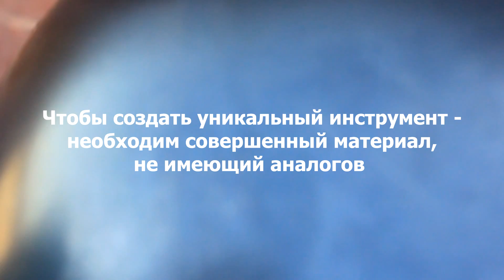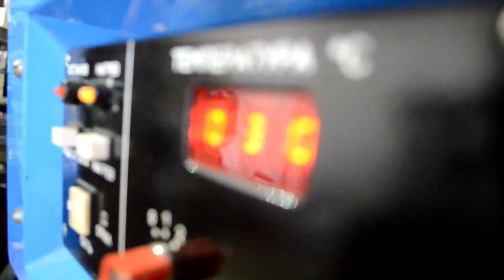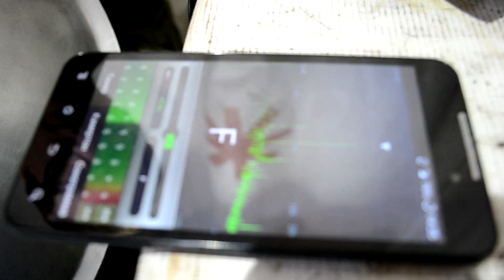Sibiria Sound Sculptures - time (with subtitles)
У всего есть начало. Когда то давно Вселенная подарила нам свет и звук. Мы хотим поделится с вами небольшой зарисовкой с помощью света и звука. На эту композицию нас вдохновила природа горного Алтая. В этих краях время замедляет свой ход и на мгновение кажется что все начиналось именно здесь...  Смотреть до конца :)
Потрясающая музыка в конце ролика взята из кинофильма «Inception Trailer» автор Hans Zimmer
Everything has a beginning. Once upon a time the Universe gave us light and sound, and we want to share with you a small sketch with light and sound. This track is inspired by the nature of the Altai mountains. Where time slows down and for a moment seems - this is а place, where all began ... Watch until the end :)
Amazing music at the end is taken from the movie «Inception Trailer» Author - Hans Zimmer